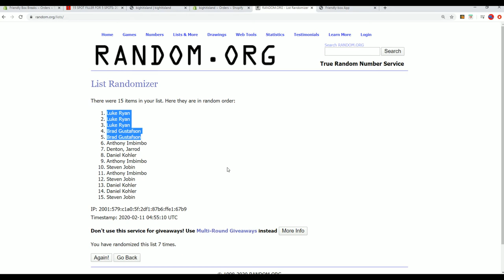2017 Panini Chronicles Baseball Hobby Box FILLER A ID 17CHRONBB2TR857